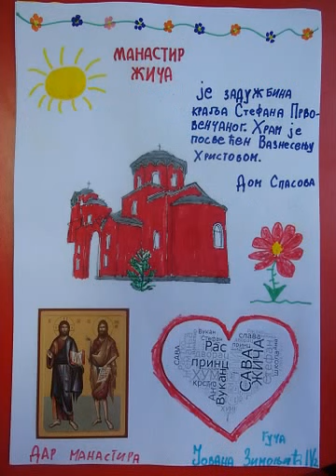Гуча, ЧЕТВРТАЦИ, 8.6.2016.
ЧЕТВРТАЦИ, 8.6.2016.